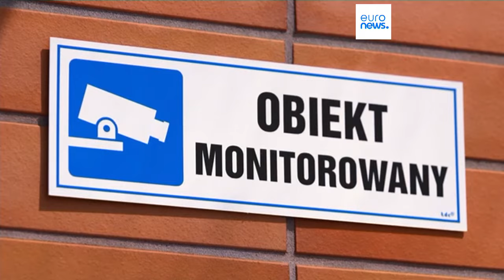Sabotaggio Nord Stream, Wsj: opera di ucraini comandati da Zaluzhny contro ordine di Zelensky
Il gruppo di sommozzatori avrebbe agito contro gli ordini del presidente che aveva approvato il piano e poi rinunciato su consiglio della Cia. La ricostruzione del quotidiano statunitense sembra confermata dalle indagini tedesche e dalla rimozione successiva del generale Zaluzhny dal suo incarico